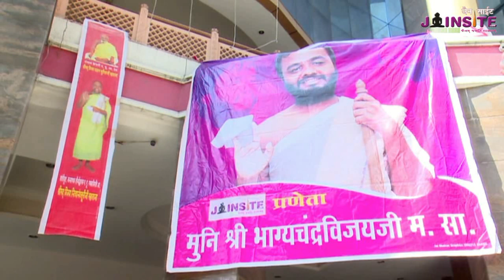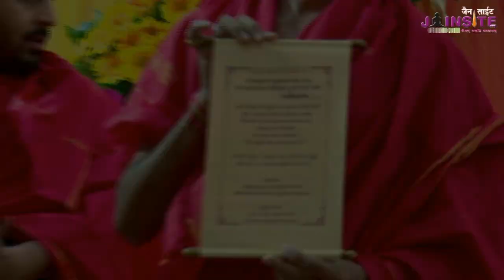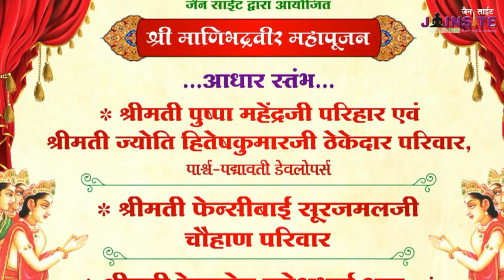Manibhadra Veer Pujan | 2019 | Bangalore | Godwad Bhavan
Largest Jain Community Channel
Jain Stavan, Jain Bhajan , Jain News
Guidance : Gurudev Bhagyachandra Vijayji Maharaj Saheb